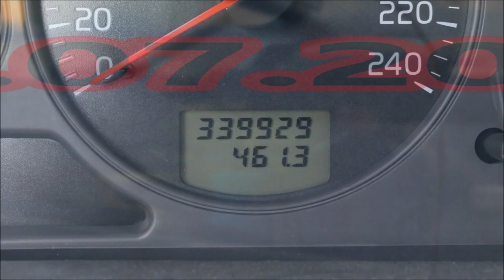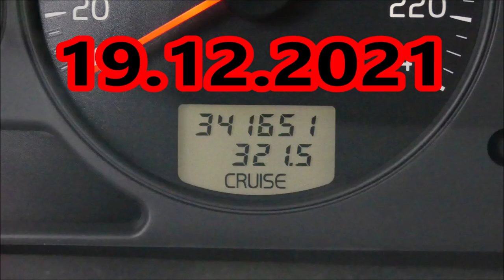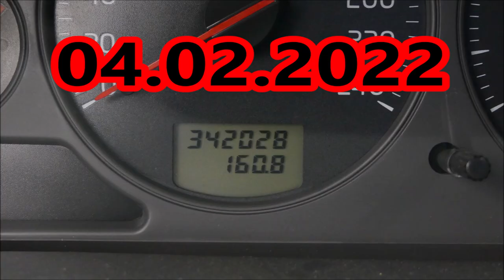TEST TRWAŁOŚCI NEOXAL QD